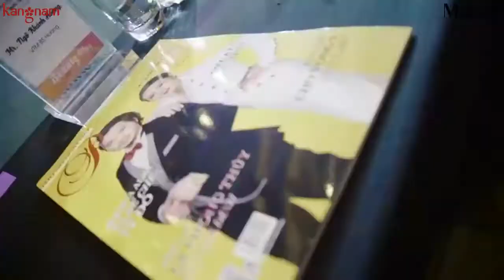Đại hội làm đẹp Murad lần 9 tại Hà Nội (27/06/2017)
Vào ngày 27/06/2017 vừa qua Đại hội làm đẹp Murad đã được tổ chức thành công tại Hà Nội với sự tham dự của đông đảo các chuyên gia chăm sóc da và các nghệ sĩ như: Đàm Vĩnh Hưng, Quang Hà, Hứa Vĩ Văn,...